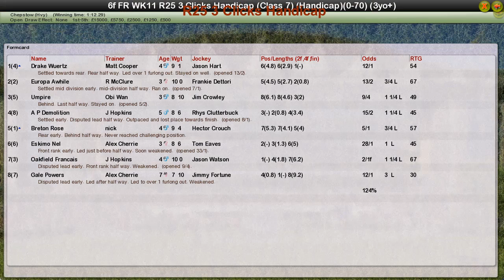FR WK11 R25 3 Clicks Handicap